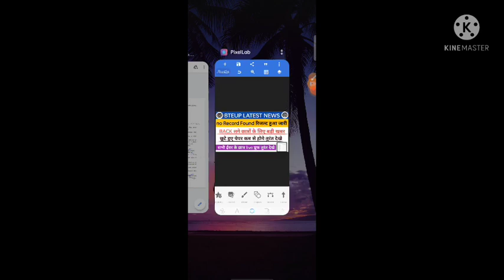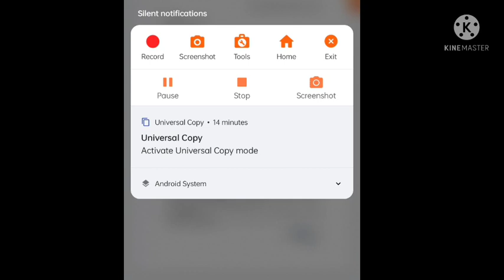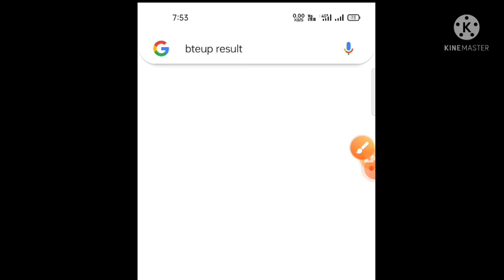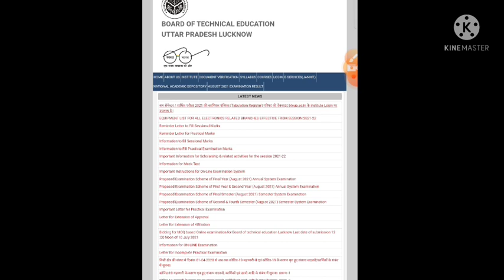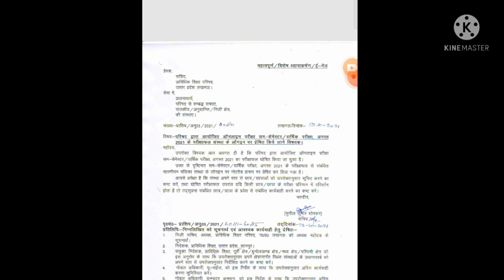bteup latest news today/bteup result Kab tak update hoga/bteup online exam news today/bteup news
1) Apne Doubt ki photo kheecho
2) Sawal ko crop karke send karo
3) Turant Video Solution pao

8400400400 par Whatsapp karke apne sabhi Doubt ko kardo out!!

all query